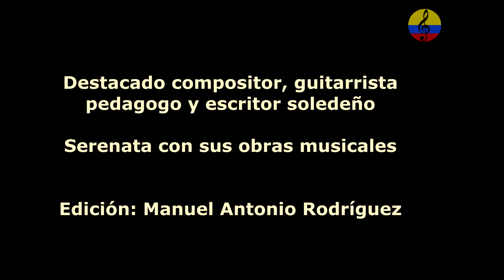Rafael Campo Miranda, homenaje a su vida y obra musical, V parte, Margarita Campo Vives, 2023